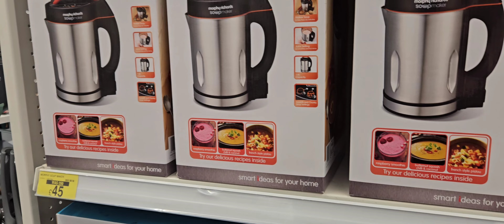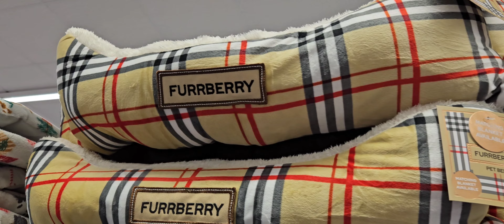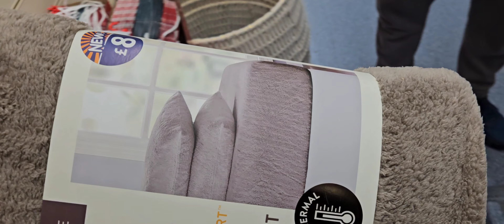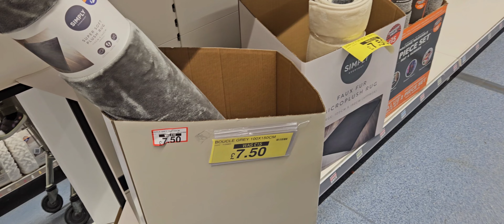B&M | My Terrible Scottish accent impression & waffling